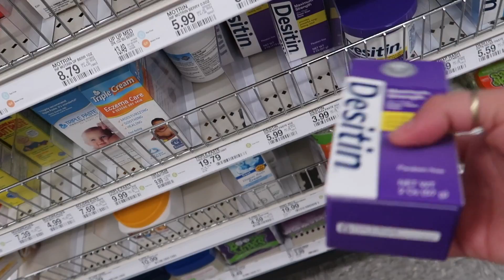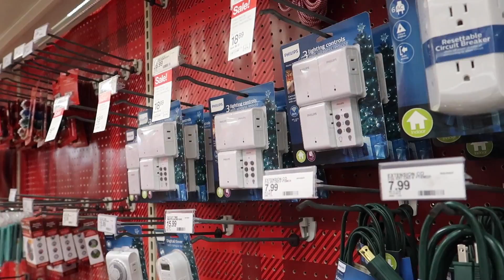Decorando Nuestro Arbolito De Navidad🌲+ comprando Mas Luces+ Buenas Noticias Para Todos🙏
VIDEOS NUEVOS
MARTES
JUEVES
SABADO 🎀